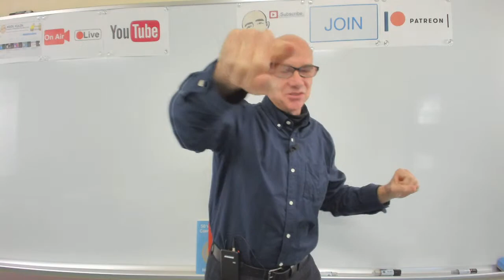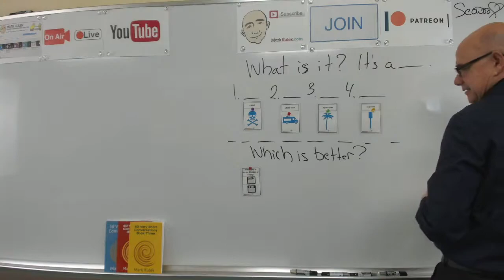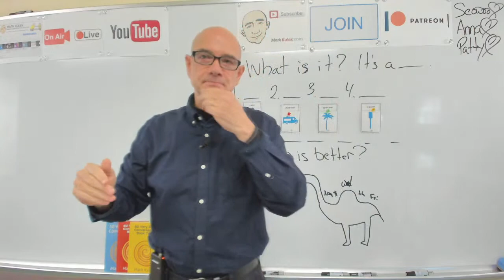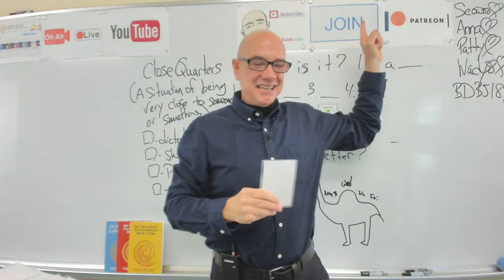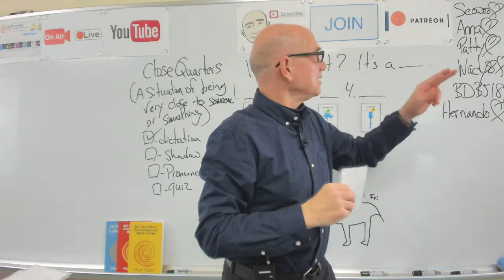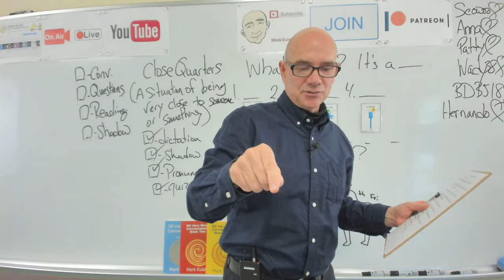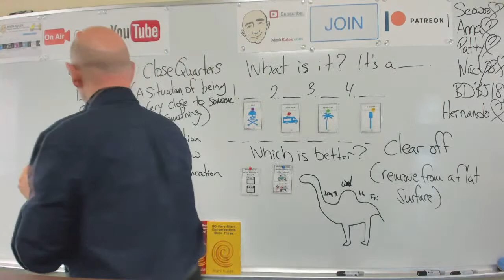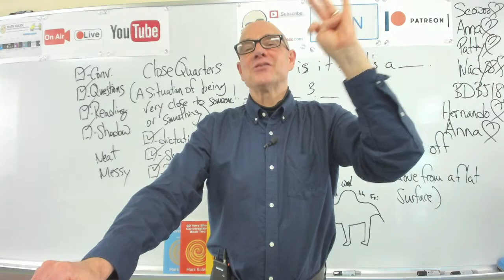#316 Close Quarters | Mark Kulek ESL (LiveStream Class) - Learn English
Learn English - Mark Kulek ESL: Close Quarters (a situation of being very close or uncomfortable to someone or something) - LiveStream English Lesson. My Playlists KeyWords: + more. Conversation, Dictation Cards, Card Guessing Game, Reading, Phonic Practice. Also in today's video - Vocabulary and Dictation, American Idioms. We will also do - Vocabulary Practice, Card Guessing Game, Live Reading: listen, Q&A, shadowing, reading, Dictation - (short conversations), Collocations, and Short Conversation Practice, Picture Speculation. ▶️  *Mark Kulek does LiveStream Lessons Tuesdays at 5 p.m. and Fridays at 10 a.m. - all times are (Japan Asia/Tokyo)*
⏱TimeStamps⏱
0:00 Intro
5:32 What is it Game (review activity)
17:18 Which is Better Game
43:30 Dictation Practice (members sentences - close quarters)
1:29:35 Conversation

Lolly's Revenge -
Joe -  Sue, I'm finished clearing off the dishes.   Sue -  Thanks Joe. I think there is some expired food in the fridge.  Joe - I cleared off those from the top shelf.   Sue -  Great! Can you clear off the old magazines from the coffee table?  Joe -  Done. What about the newspaper?   Sue -  Don't clear that off. I haven't read it yet.  Joe - Okay. I'll now clear off the old paint cans on the workbench.   Sue - Do you mind clearing off your old CDs in the bookcase.   Joe - But I still listen to them.   Sue - Then why are they dusty?